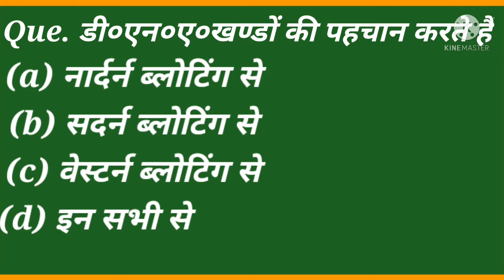Biology class 12 NCERT.Objective types question.